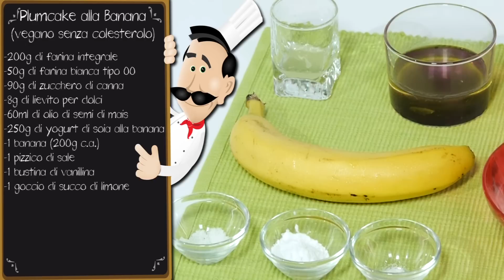Plumcake Integrale alla Banana - Senza Colesterolo - Le Ricette di Alice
Plumcake alla banana - Plumcake vegano senza colesterolo fatto in casa. Dolce leggero ed equilibrato, che appaga il palato e fa bene alla salute!

Ingredienti Ricetta

    200 g di farina integrale
    50 g di farina bianca di tipo 00
    90 g di zucchero di canna
    8 g (mezza bustina) di lievito per dolci
    60 ml di olio di semi di mais
    250 g di yogurt di soia
    200 g circa (1 grossa) di banana
    1 pizzico di sale
    1 bustina di vanillina
    succo filtrato di limone non trattato

Preparazione

1. Sbucciare una grossa banana e schiacciarne la polpa con i rebbi di una forchetta. Aggiungere un po' di succo di limone, indispensabile per prevenire l'ossidazione del frutto.

2. Versare tutti gli ingredienti "secchi" in una ciotola (fatta eccezione per il lievito), dunque la farina integrale, la farina bianca setacciata, il sale, la vanillina e lo zucchero di canna.

3. Mescolare le polveri con un cucchiaio di legno, ed aggiungere lo yogurt di soia alla banana, l'olio di semi di mais e la banana schiacciata con il limone. Infine, unire anche il lievito setacciato.

4. Amalgamare tutti gli ingredienti e versare il composto in uno stampo da plum-cake.
L'idea giusta
Prima di versare il composto nel contenitore, si raccomanda di strofinare le pareti interne dello stampo con un po' di margarina e di versare un po' di farina.
In alternativa, foderare lo stampo con la carta da forno.

5. Accendere il forno a 180°C e, quando avrà raggiunto la temperatura, infornare il dolce. Cuocere per 30-35 minuti.

6. Prima di rimuovere lo stampo dal forno, verificare eventualmente con un bastoncino di legno che l'interno sia completamente asciutto.

7. Servire il plum-cake tiepido o freddo.